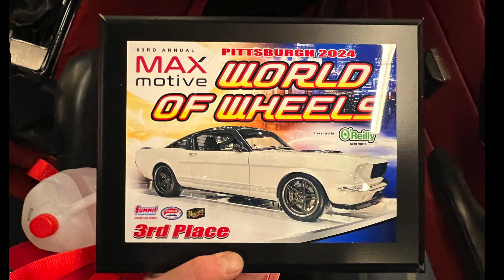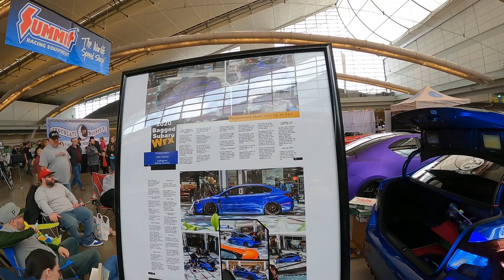World of Wheels Pittsburgh 2024 Day 2&3 Cars Bike Jumps and Arcade Matt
Come out and see us!!

Check back soon for Information on how to get a 3 wheel Trike of you own from Kurt the owner of the Crazy Twin Turbo LS BMW